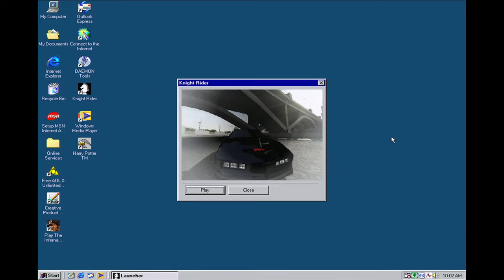Knight Rider: The Game (2002, PC) - Campaign Mission 1: Training - Aureal 3D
Knight Rider The Game Mission 1 - KITT Training - Campaign Mode PC Walkthrough
Aureal 3D PC Gameplay with Aureal Vortex 2 from Davilex Games

0:00 Intro
2:05 Circuit Speed Test
6:20 Ski Mode Test
7:45 Turbo Boost Jump Test
10:20 Scanning Test
14:00 Final Circuit Test

OS: Windows 98SE
Motherboard: Asus P4B-LX
Graphics: Geforce3
Audio: Aureal Vortex 2